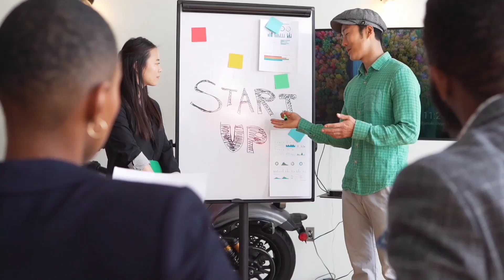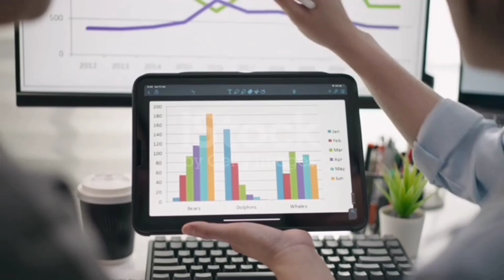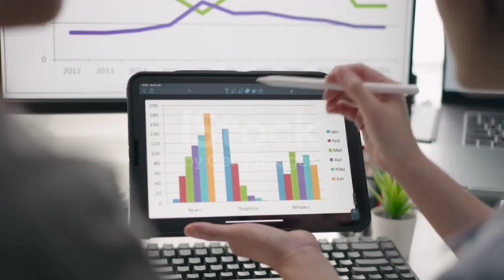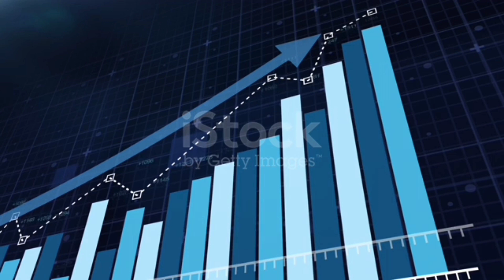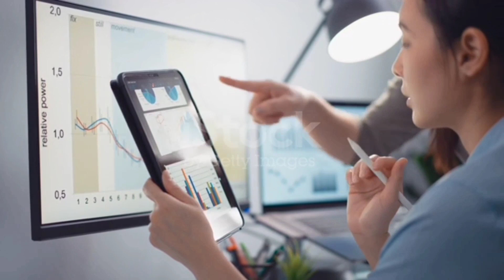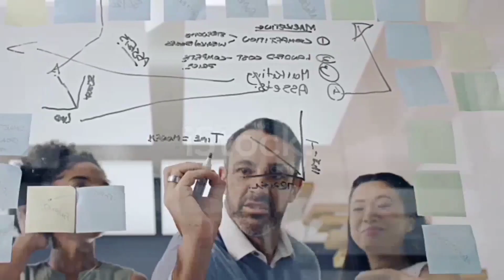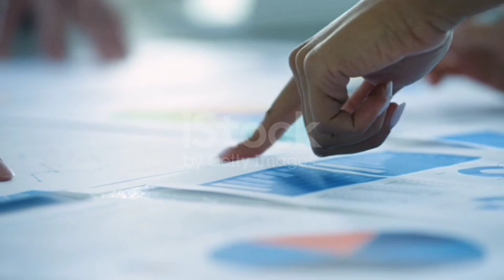J'ai abandonné des choses pour devenir riche rapidement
Bienvenue sur ma chaîne YouTube, ici je partage des sites et des applications pour gagner de l'argent sur internet
Active la close notification

Recevez dès maintenant 78 idées de business rentables et lancez une activité avant demain depuis chez vous. Plus de 10000 exemplaires déjà téléchargés
La Méthode qui connaît des Bénéfices Nets jusqu'à 1 000% de Rendement au Jeu Simple et au Couplé sur les courses de PLAT avec toujours la même mise! + 1 CADEAU d'exception! Téléchargement immédiat.

Télégramme
Cryptographie

Gagner de l'argent sur l'internet
Gagner de largent sur internet
Gagner de largent sur l'internet
Comment gagner de l'argent sur internet
Comment gagner de l'argent sur l'internet
Comment gagner de largent sur internet
Comment gagner de largent sur l'internet
Comment gagner de l'argent sur tiktok
Comment gagner de largent sur tiktok
Gagner de l'argent sur tiktok
Gagner de largent sur tiktok
Comment avoir de l'argent sur youtube
Comment gagner de l'argent sur youtube
Comment gagner de largent sur youtube
Gagner des BTC gratuitement
Gagner des bitcoin gratuitement
Comment gagner des btc gratuitement
Comment gagner du bitcoin gratuitement
Comment gagner des bitcoin
BNB gratuitement
Comment avoir du bnb gratuitement
Comment avoir du bnb
Business en ligne
Revenus passifs
Revenu  passif
Complément de salaire
Complément financier
Argent facile
Argent gratuit
Comment gagner de l'argent à la maison
Comment gagner de l'argent dans la rue
Boutique en ligne
Comment avoir un boutique en ligne
Gagner des tron chaque 24h
Gagner des tron gratuitement
Comment gagner des tron gratuitement
Gagner des tron gratuit
Shiba gratuit
Gagner Shiba gratuitement
Comment gagner du Shiba gratuitement
Comment gagner du Shiba gratuit
Gagner du Shiba gratuit
Dogecoin gratuit
Doge gratuit
Dogecoin gratuitement
Doge gratuitement
Comment avoir du doge